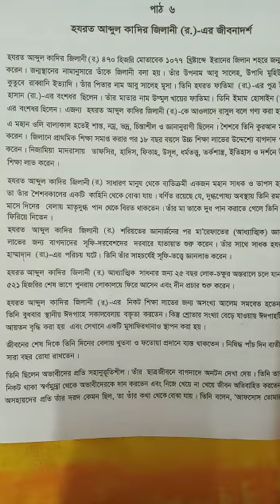Class Six I ইসলাম ও নৈতিক শিক্ষা I হযরত আব্দুল কাদির জিলানী (র) I Light Fair School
Online Class I Teacher : Khaleda Sultana